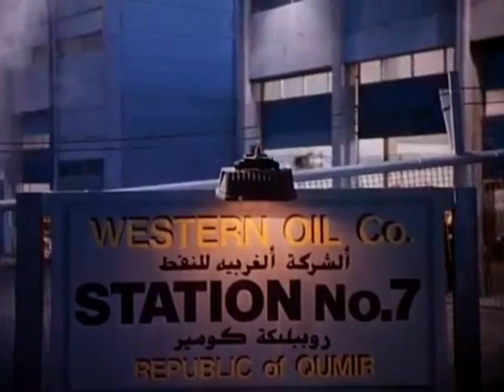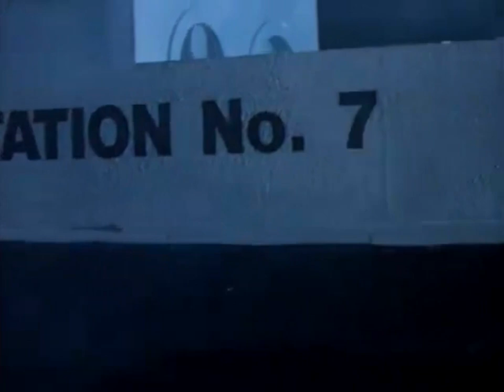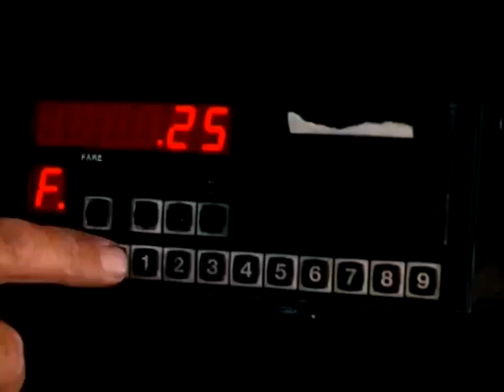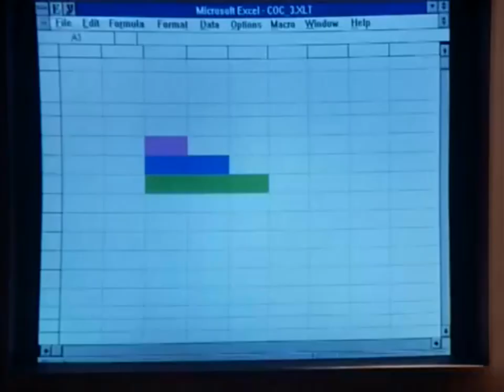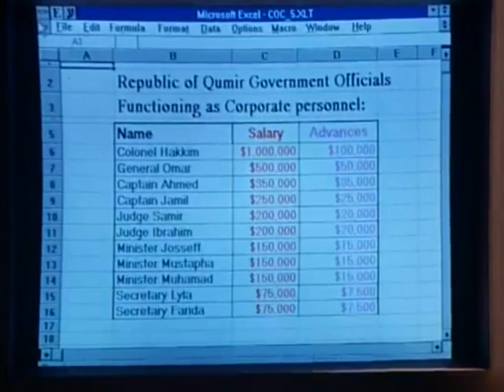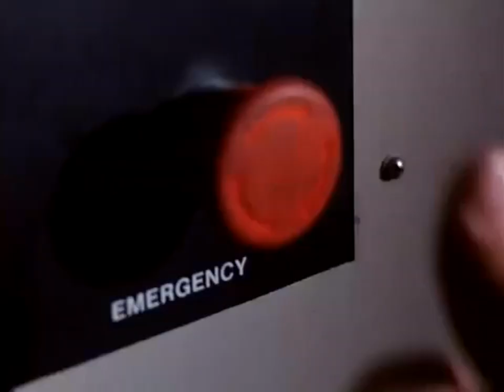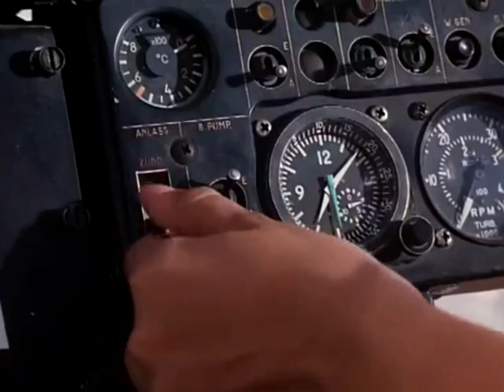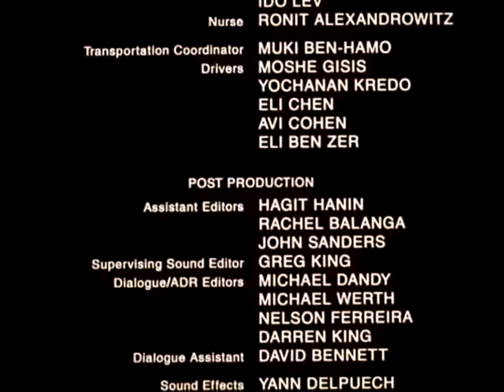Chain Of Command (1994)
Chain of Command is a 1994 American action and thriller film directed by David Worth. The film stars Michael Dudikoff, and co-stars R. Lee Ermey, Eli Danker, Eli Yatzpan and Joseph Shiloach.

It is the last film Michael Dudikoff made for The Cannon Group.

Plot

The film pairs a former Green Beret and a female Mossad agent. Anti-terrorist operative Merrill Ross gets caught in the middle of a deadly international conflict in this explosive adventure. Danger lurks around every corner as Ross tries to thwart a plot to seize control of Qumir and its oil fields. Tailed by agents and a death squad, Ross dodges bullets and barely survives an oil depot blast as he tries to find out who's behind the mercenary scheme.